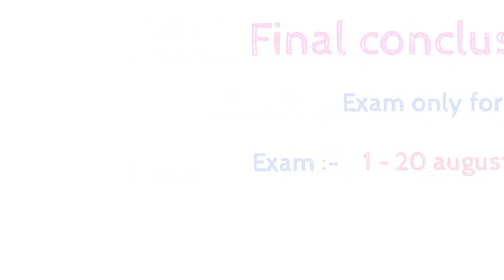Updates on Jee mains & NEET exams by NTA ( Source ) || latest news🔥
In the event of CBSE conducting Class XII Board exams in 19 “major subjects” from August 1-20, which is being considered as one of the options amid the pandemic, the National Testing Agency (NTA) is likely to conduct the deferred April and May rounds of JEE (Main) at the end of July and August. The agency is also looking at holding NEET-UG for admission to medical courses in a pen-paper mode in September, for which registration may start from July 1, NTA sources said.

NIT sikkim :-

NIT andhrapradesh:-